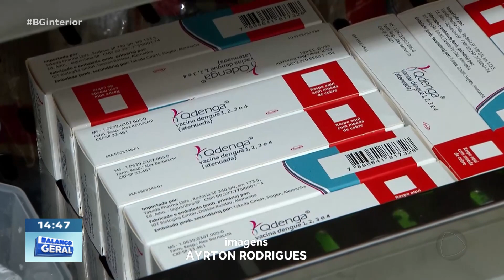VACINAÇÃO CONTRA DENGUE EM MARÍLIA E GARÇA, PROCURA ESTÁ MUITO BAIXA